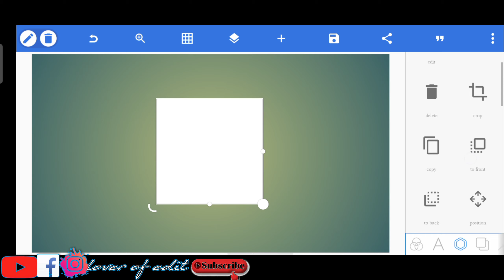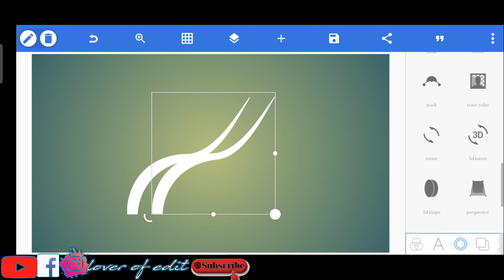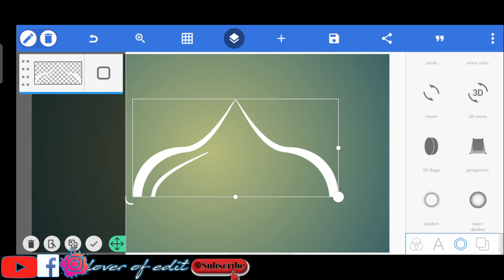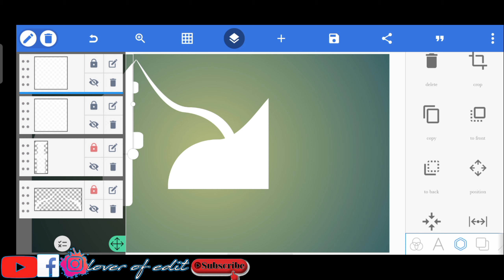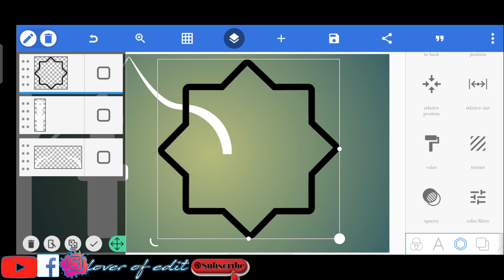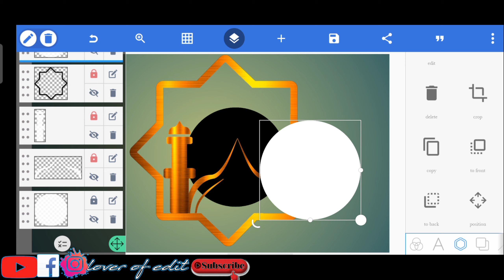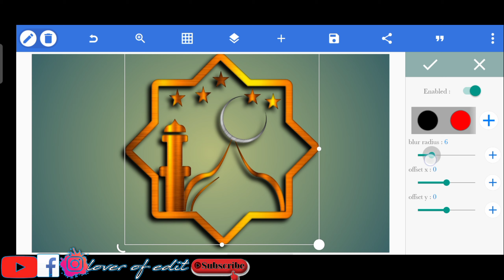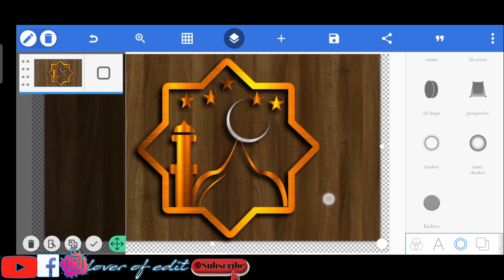Pixel lab editing, Alla temple pixel lab design, lover of editz channel, beautiful alla temple desig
Pixel lab editing, Alla temple pixel lab design, lover of editz channel, beautiful alla temple design,